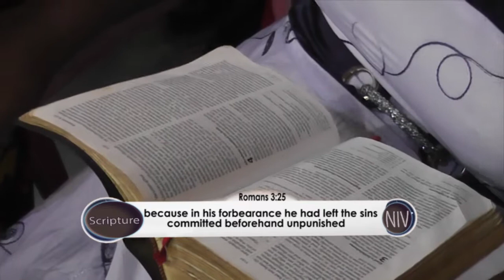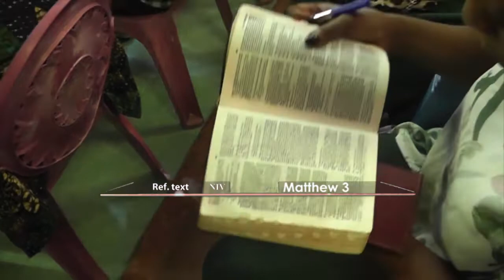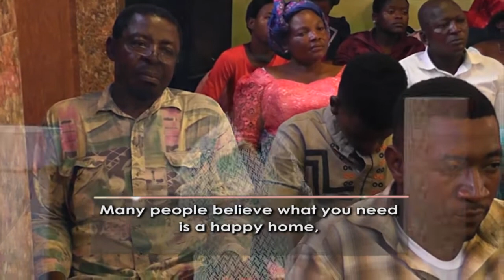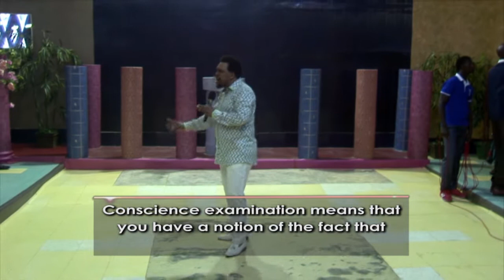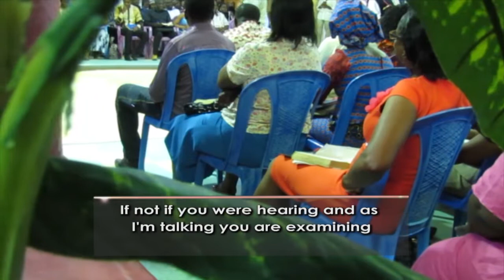FORGIVENESS, BAPTISM, AND SIN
RELEASE THEM SO THAT GOD RELEASE YOU.